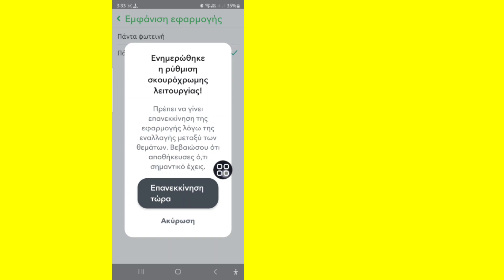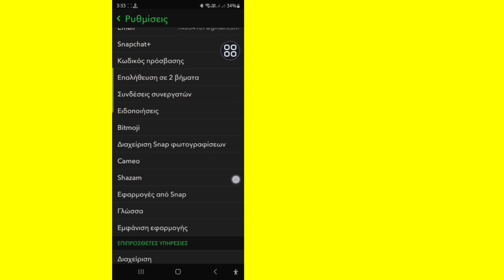Snapchat Dark Mode (Νέα ενημέρωση Android) | Πώς να αποκτήσετε τη σκοτεινή λειτουργία στο Snapchat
Θα σας δείξω το Snapchat Dark Mode (Νέα ενημέρωση Android) Παρακολουθήστε αυτό το βίντεο και μάθετε πώς να αποκτάτε Dark Mode στο Snapchat ???

Θέλετε να μάθετε πώς να αποκτήσετε τη σκοτεινή λειτουργία στο Snapchat ?

 Παρακαλώ ακολουθήστε όλα τα Βήματά μου
 Οδηγίες επί της οθόνης

Εάν έχετε οποιαδήποτε αιτήματα σεμιναρίου, ενημερώστε με στα σχόλια!  Θα σας το κάνω μέσα σε 1 μέρα.